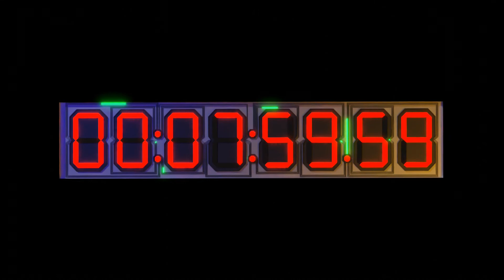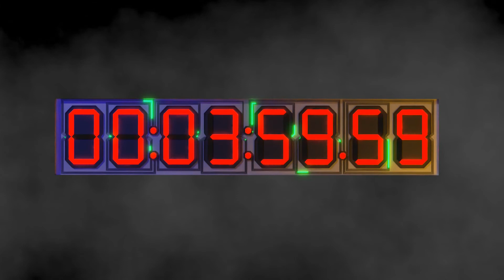50 Minute Digital Timer | With Music